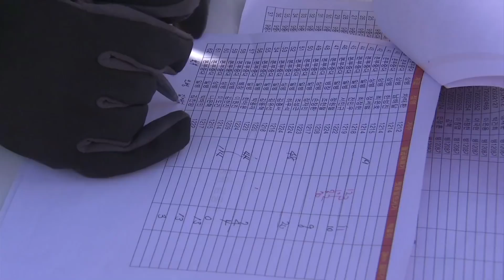[국방뉴스]17.12.01 해병대 2사단 상승연대, "체력단련 붐 조성"